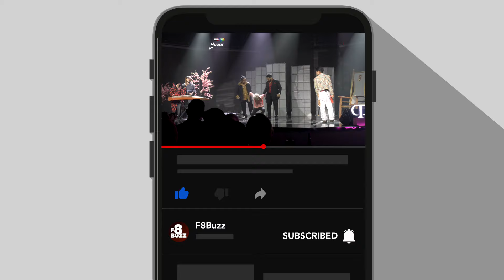Ayie Elham & Salma Asis • DRAMA KING • Famili Duo 4 • F8Buzz FanCam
FAN CAM Persembahan duo sepupu, Ayie Elham & Salma Asis dengan lagu Drama King di konsert minggu pertama Famili Duo 4 yang berlangsung di Shah Alam.

Satu persembahan, satu sudut kamera, satu cerita!

Shah Alam • 20 Oktober 2024